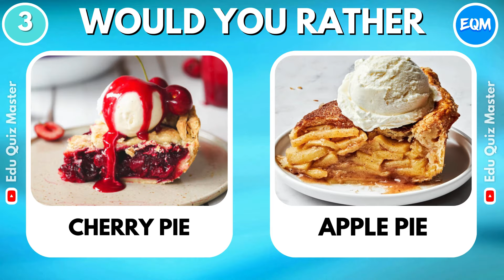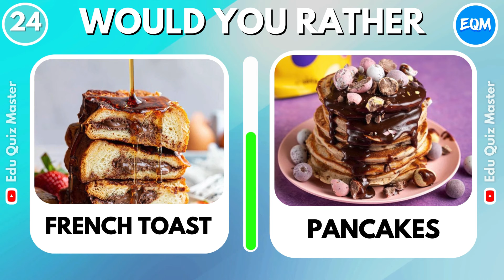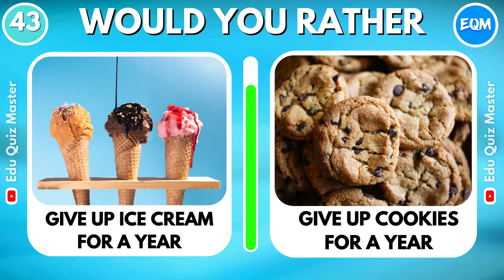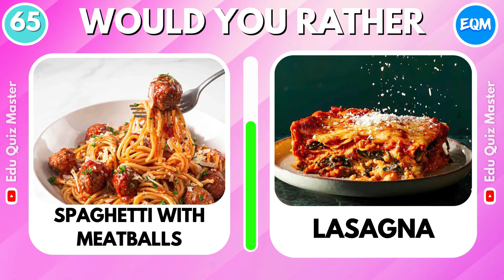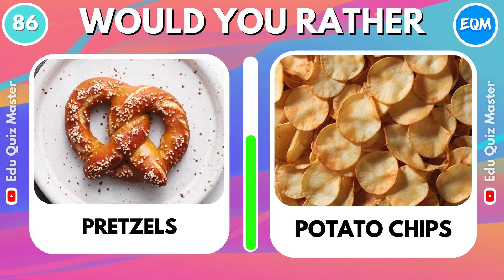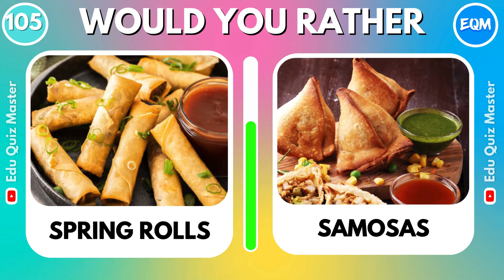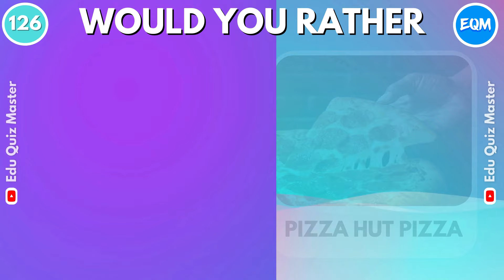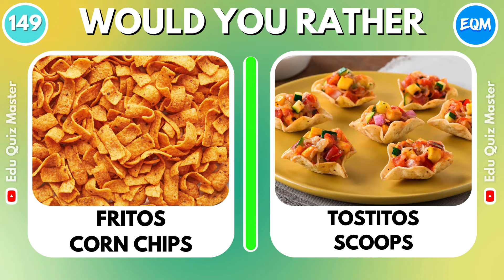Would You Rather? Snacks & Junk Food Edition 🍕🍦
Would You Rather: Snacks & Junk Food Edition? Are you a foodie who has a hard time deciding between snacks, candy and junk food? This edition of Would You Rather is made for you! Make your pick between these two snacks, junk food and candy and see which one you prefer. Let the food battle begin! Make your choice and explore the world of snacks and junk food and see which one you would rather have. Would you rather Hot Cheetos or Hot Takis? or pizza or ice cream? Pick One, Kick One! Are you ready to make your decision? 😍💙